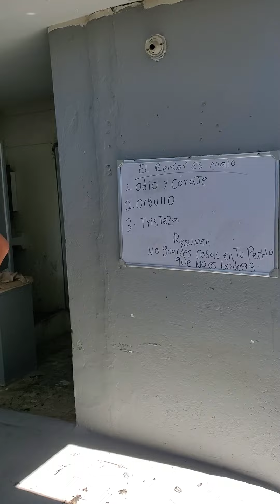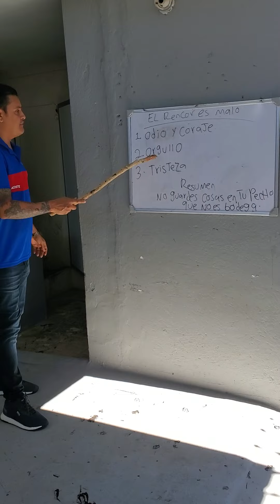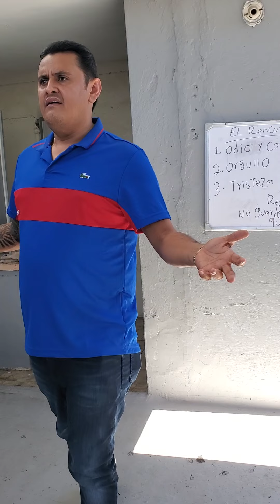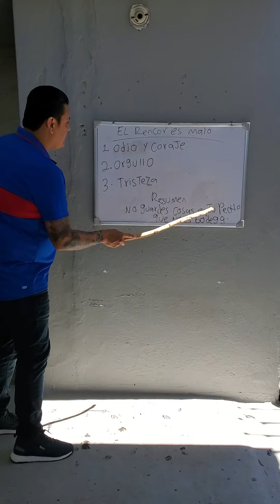el rencor es malo ,, dejen sus comentarios are clases personalisadas